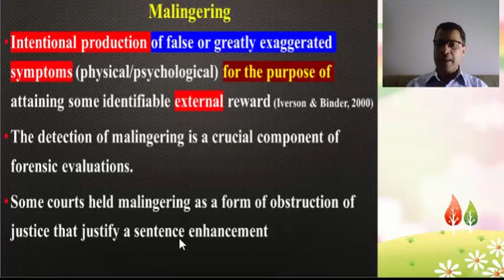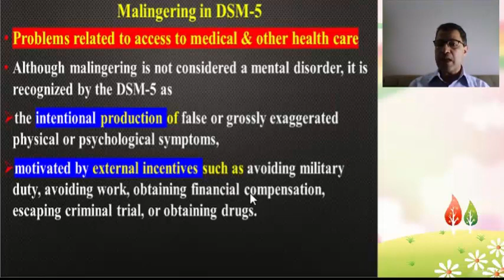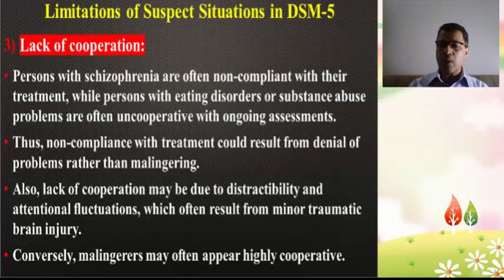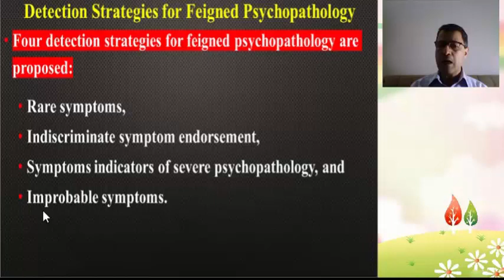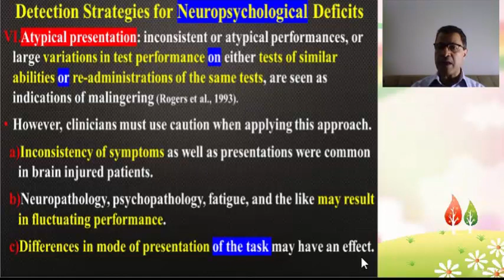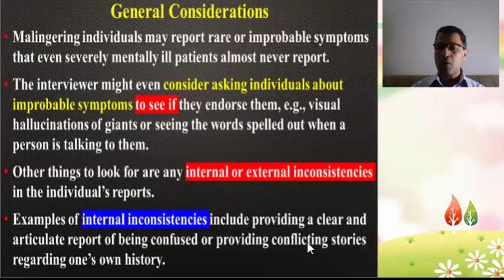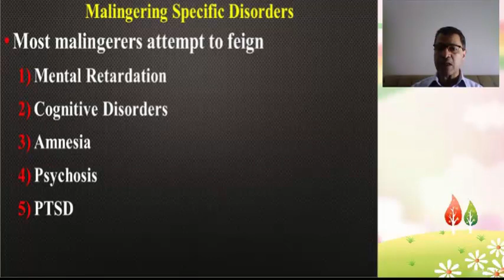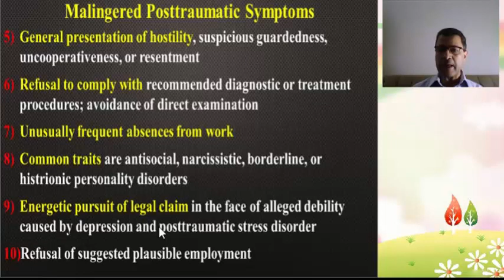Malingering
Definition of Malingering
Prevalence of Malingering
Underreporting of Malingering
Malingering in DSM-5
Domains of Malingering
Subtypes of Malingering
Limitations of Suspect Situations in DSM-5
Adaptational model of Malingering
External Incentives of Malingering
Differential Diagnosis of Malingering
Detection and Diagnosis of Malingering
Detection Strategies for Feigned Psychopathology
Detection Strategies for Neuropsychological Deficits
Clinical Interview of Malingering
Models for Clinical Decision Making
Assessment Tools of Malingering
Malingered Mental Retardation
Malingered Cognitive Disorders
Malingered Amnesia
Malingered Psychosis
Malingered Delusions
Malingered Auditory Hallucinations
Malingered Visual Hallucinations
Malingered Posttraumatic Symptoms